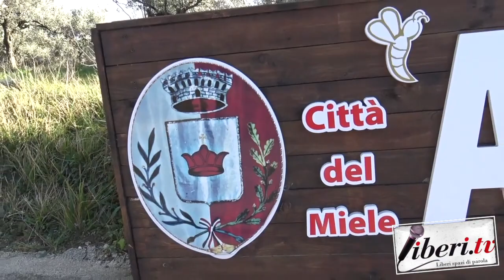La morte di Re Carnevale e il lutto della moglie Corajisima - Amaroni (Cz)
La morte di Re Carnevale e il lutto della moglie Corajisima
Amaroni (Cz), 5 Marzo 2019